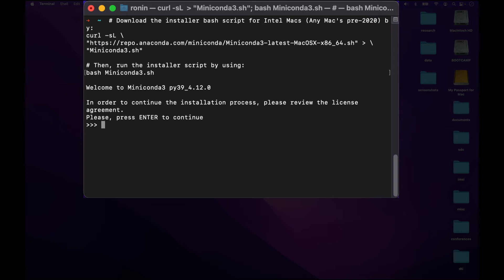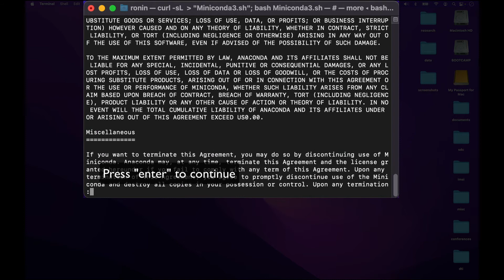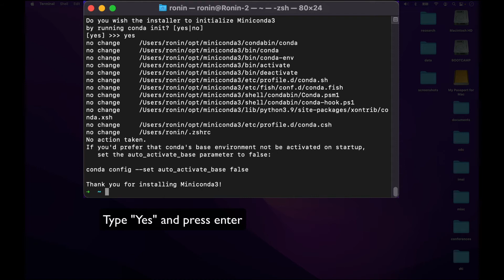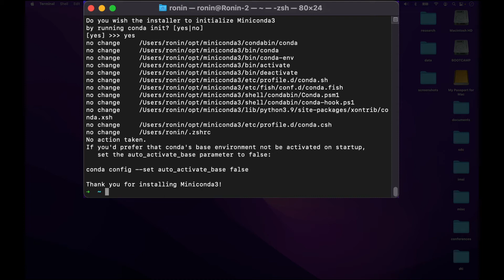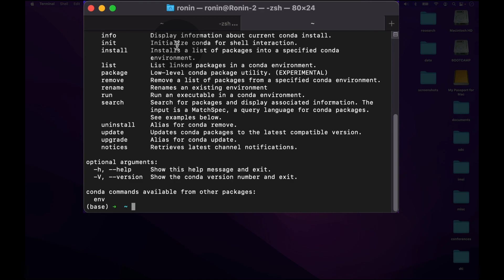Downloading and Installing Miniconda 3 on macOS using Terminal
Summary

We used Spotlight in the upper right corner to open the Terminal window

Next, we selected the appropriate commands to download Miniconda3 from the video's description using Copy (⌘ + C).

We Pasted (⌘ + V) the commands into Terminal.

Then, we ran through the installation.

We updated conda packages with:

conda update -n base -c defaults conda

We verified that conda was installed by opening a new terminal window (⌘ + T), seeing if (base) was present, and checking if the conda command returned help text.